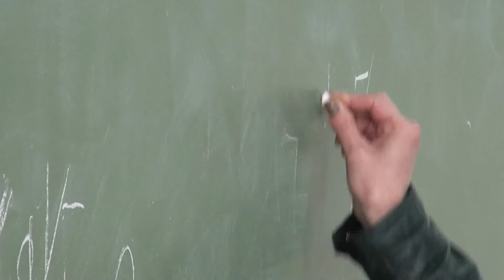École Notre-Dame des Anges, Badaro, Liban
BADARO - A Notre-Dame des Anges la communication est centrale, qu’elle se fasse en arabe, en français, en musique ou par d’autres canaux.